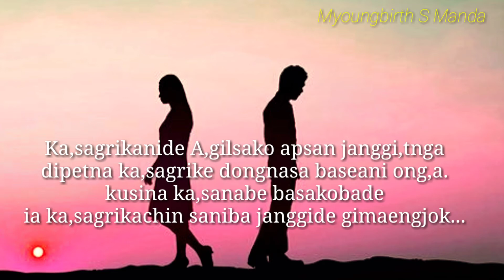WhatsApp status 😊New Garo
Rimchaksoa sakantikon 🙏
aro mitela Chakchike niana 🙏